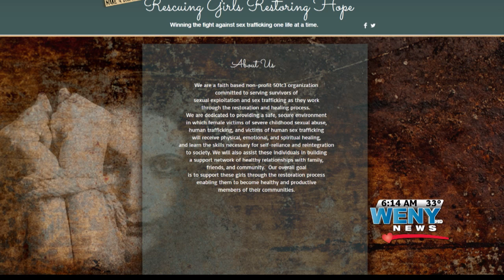The Potters Hands Foundation 1-27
Isabel Garcia Reports